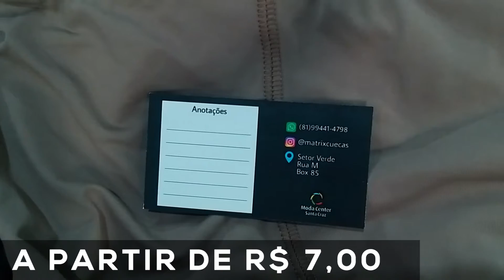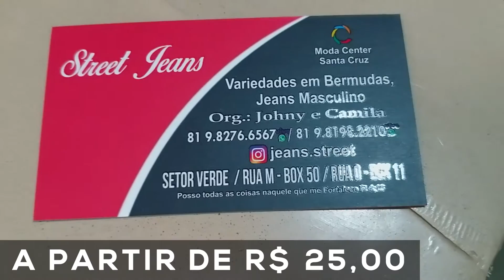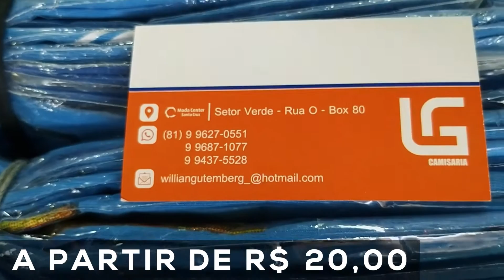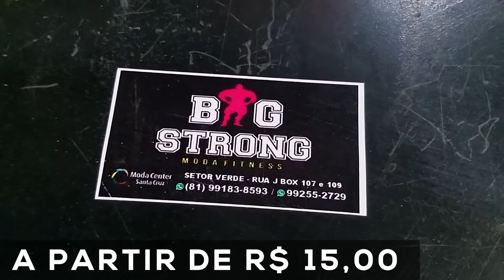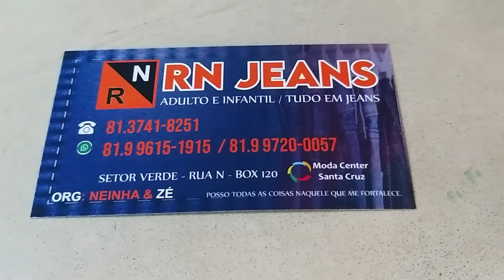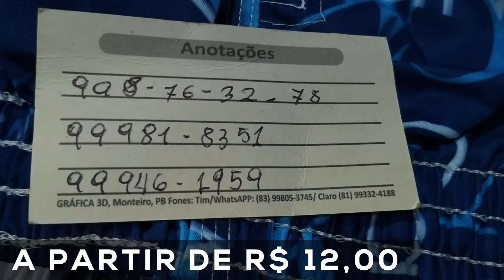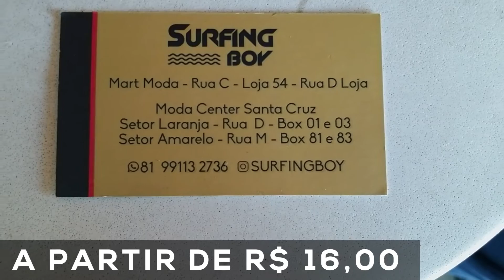MODA MASCULINA CUECAS BARATAS PRA VOCÊ REVENDER ATACADO MODA CENTER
MODA FEMININA VESTIDOS LONGOS MODA PLUS SIZE ATACADO DA FABRICA DICAS PRA SACOLEIRAS

Neste vídeo vou te mostrar um dos melhores fornecedores de cuecas atacado moda center santa cruz do capibaribe apresento esse fornecedor atacadista direto do maior e melhor polo de confecções do nordeste o Moda Center de Santa Cruz do Capibaribe, Pernambuco ele tem modaintima o preço de fábrica daqui das feiras de Pernambuco no moda center santa cruz da fabrica própria barato enviam para o atacado no brás, também para o centro fashion fortaleza e para o mega moda no polo atacadista de fortaleza, envia também para a o atacado em goiania na região da 44 em Goiânia para o atacado no brás em São Paulo, todo o Brasil, via excursão transportadora e correios.

Quem ainda não conhece esse fabricante de atacadonobrás recomento, uma ótima opção de roupas femininas, aproveite essa super dicas para sacoleiras aprenda a como vender roupas é a ganhar dinheiro, vendendo as peças no atacado de roupa para revenda para você que quer começar a ganhar dinheiro vendendo roupas seja você dona de loja de roupas ou para você que é sacoleira.

Se você gostou desse fabricante de VESTIDOS LONGOS VESTIDOS CURTOS CONJUNTOS DECALÇA CONJUNTOS DE SHORTS MODA PLUS SIZE peço que deixe o like um comentário e se inscreva no nosso canal!